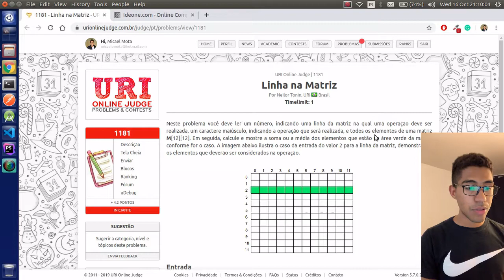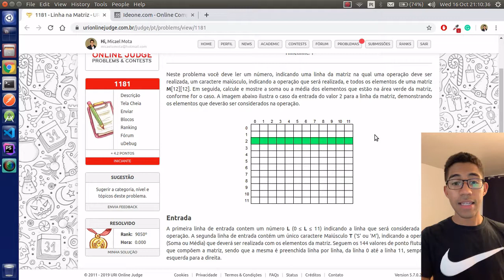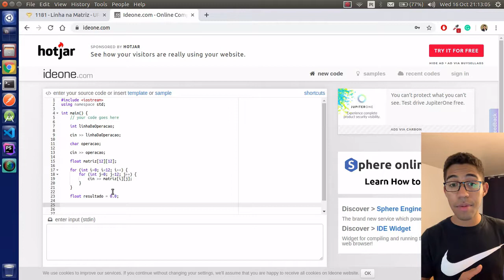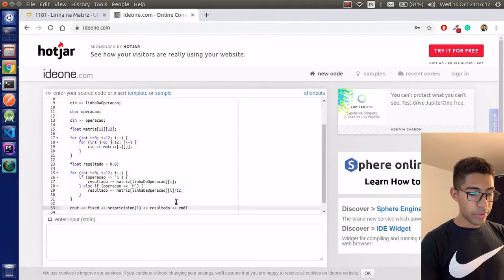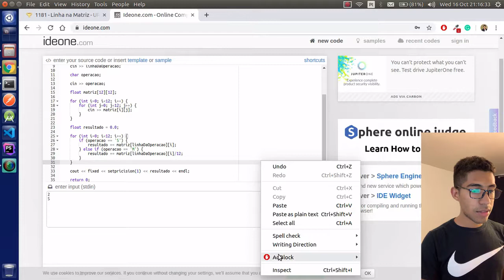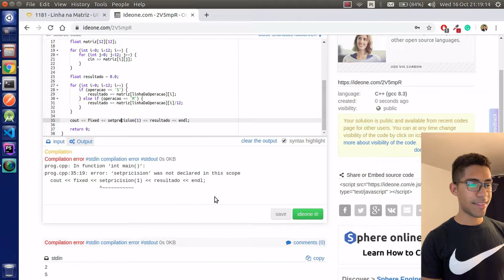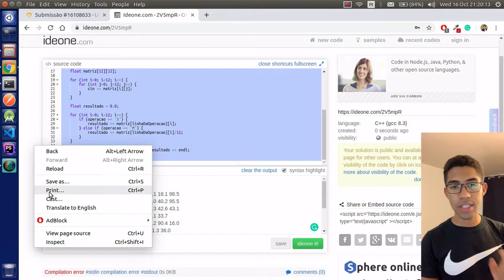Curso Lógica de programação - Exercício URI 1181 Matrizes